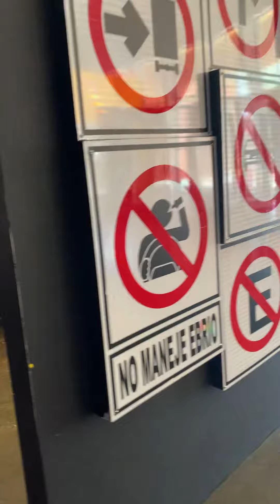Televisa estudio - Televisa studios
Se encuentra en la rodadora